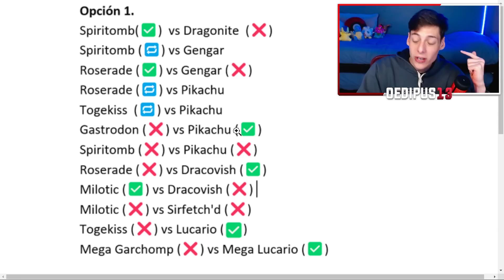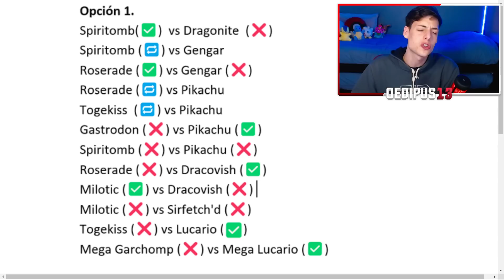🆕 ¡REVELADO el COMBATE COMPLETO de ASH vs CYNTHIA! 😱 || POKÉMON VIAJES CAP 123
🚨 ¡NOTICIA de ÚLTIMO MOMENTO!  🚨
En el VIDEO de hoy vamos a ANALIZAR la NUEVA INFORMACIÓN que ACABA de CONFIRMARSE del COMBATE de ASH vs CYNTHIA!

♦️ Redes ♦️

TAGS (INGORAR)
pokemon viajes
pokemon viajes
pokemon journeys episode
pokemon cap
pokemon viajes sub hd
pocket monster episode
avance pokemon viajes
pokemon viajes  avance
avance pokemon viajes
pokemon viajes avance